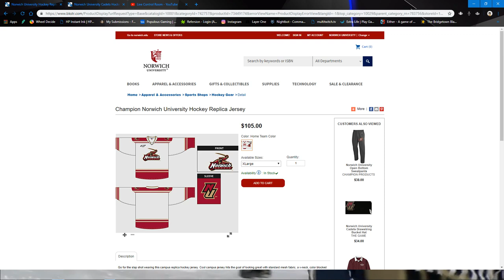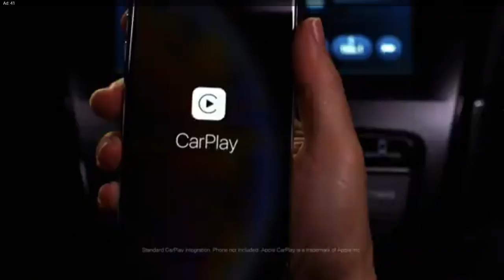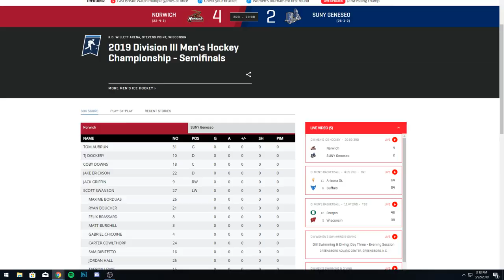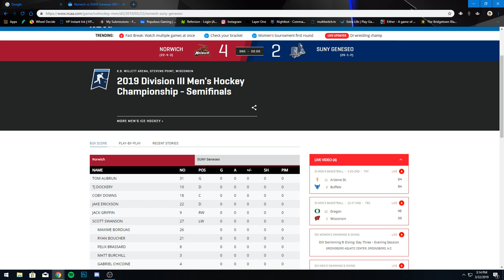NORWICH V GENESEO